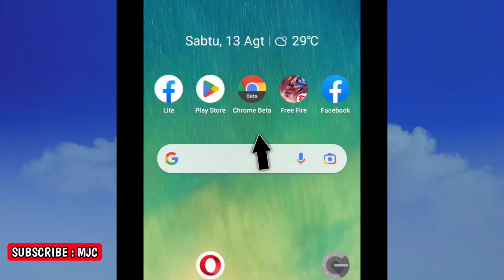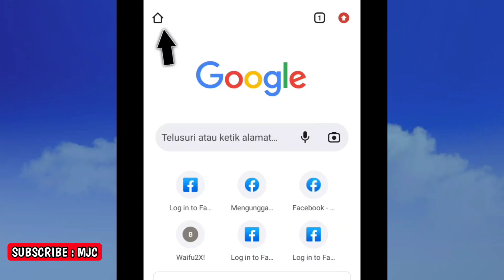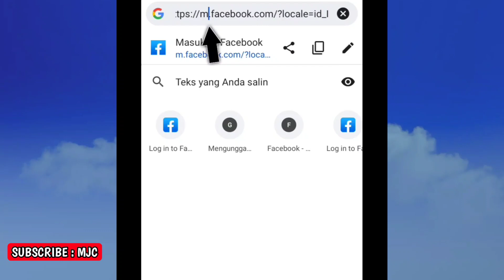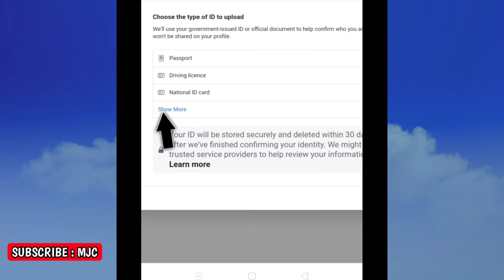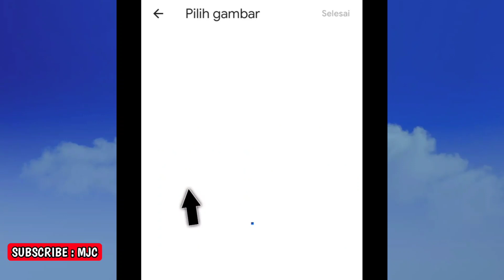TANPA KTP🔥Cara Baru Mengembalikan Akun FB yang Dibajak - No Opsi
Inilah cara mengembalikan akun fb yang dibajak - tidak ada opsi lanjutan.